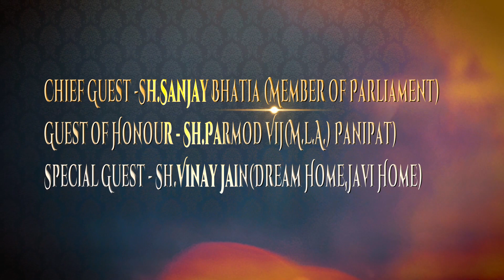JINWANI ANNUAL FUNCTION 2022-2023